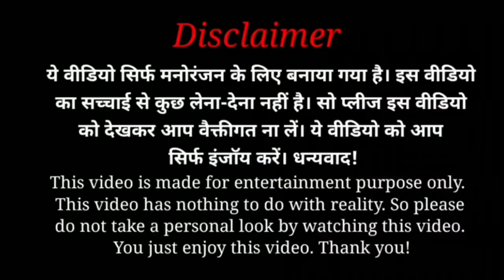Nibba Vs Nibbi Trend Valentine Day Roast New Funny Tik Tok & Memes & Instagram Reels Roast Video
2022 Nibba Nibbi | Valentines Day Special | Nibba Vs Nibbi Instagram Funny | Fun Editz Nibba Vs Nibbi memes nibbas vs nibbis meme Nibba - Nibbi Roast funny videos Nibba - Nibbi Tom and jerry funny Videos Nibba Nibbi status videos Nibba Nibbi shorts Nibba Nibbi funny Nibba Nibbi jerry funny Singles Vs couples valentine day funny video valentine's day funny status single valentine's day singles valentine's day funny status video New Instagram Reels Trend Roast lutkar bhi tere badan ki daali ko Sajaunga